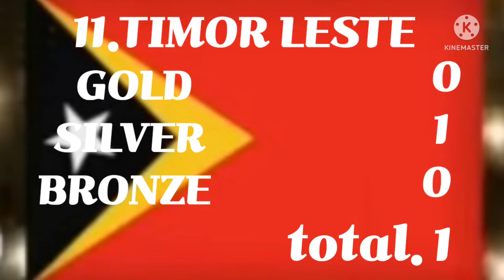Update/ SEAGAMES MEDAL TALLY as of 8:00 PM MAY 16,2022